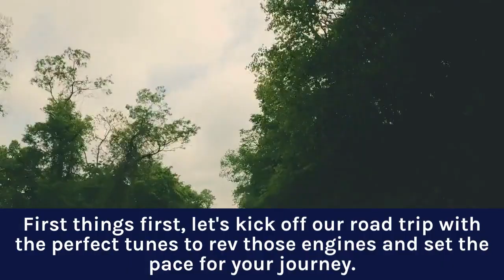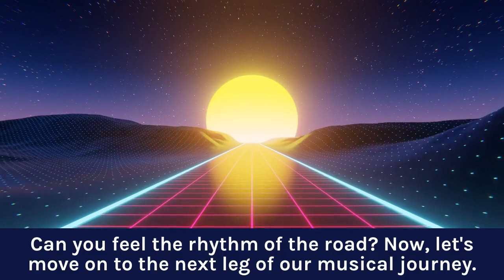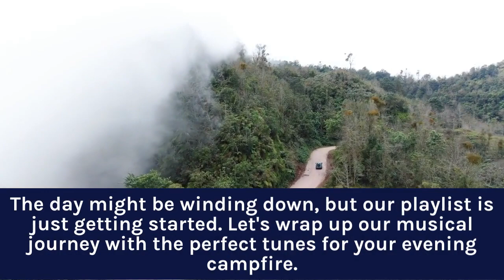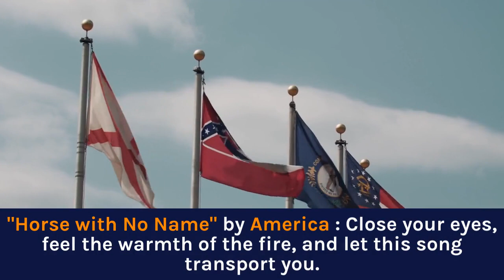Hit the Road in Harmony: The Ultimate RV Road Trip Playlist for Your Soul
Welcome to Everything RVs and More, where adventure meets melody! 🚐🎶 In today's video, we're dialing up the road trip vibes with "The Ultimate RV Road Trip Playlist." Whether you're a seasoned RVer or dreaming of hitting the open road, this handpicked collection of tunes is sure to add the perfect soundtrack to your journey.

🎵 Playlist Highlights:

"Life is a Highway" by Tom Cochrane
"On the Road Again" by Willie Nelson
"Take Me Home, Country Roads" by John Denver
"Sweet Home Alabama" by Lynyrd Skynyrd
"Walking on Sunshine" by Katrina and the Waves
"Here Comes the Sun" by The Beatles
"Wagon Wheel" by Old Crow Medicine Show
"Horse with No Name" by America

🌄 Scenic Serenades and Sunset Grooves:
As you journey through picturesque landscapes, these tunes are carefully curated to match the beauty around you. Watch the sunset as we transition to soul-stirring melodies that capture the magic of a golden hour drive.

🔥 Campfire Classics:
Wind down your day by the campfire with acoustic gems that will create the perfect atmosphere. Picture stars overhead, the warmth of the fire, and these tunes filling the air.

👍 If you enjoyed the playlist, don't forget to:

SHARE your favorite road trip songs in the comments below

🎉 Join the RV Community:
We'd love to hear about your favorite road trip tunes!

🌟 Thank you for tuning in! May your road be filled with the sweet sound of adventure. Until next time, happy trails!